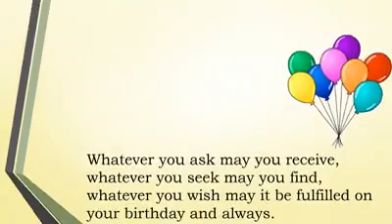Happy Birthday Pooja Luthra Happy Birthday Wishes Images May God bless you and bring more happiness.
Happy Birthday Pooja Luthra Happy Birthday Wishes Images May God bless you and bring more happiness and success in your life